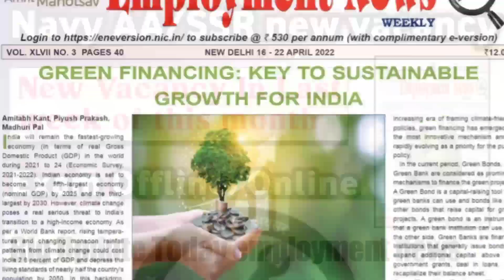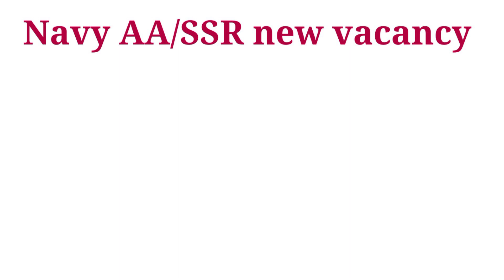Navy ssr aa new vacancy 2022 || Navy AA SSR August 2022 Update|| Navy AA SSR exam online or offline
Indian Coast guard FIREMAN Navik( DB) se ज्यादा पोस्ट  👈👈👈👈

 1 -  Navy Sports quota offline Form kaise bhare step by step ₹10 ka stamp kaise lagaye complete--

Navy court case live update kaise dekhe mobile se delhi High court se ---